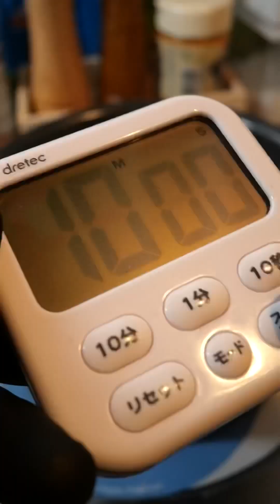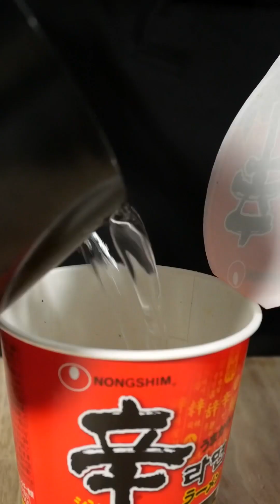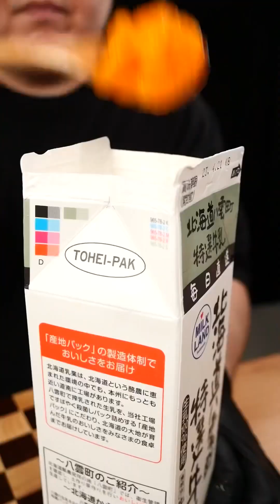Best of Suzaki Foods | MUKBANG | COOKING | ASMR #20